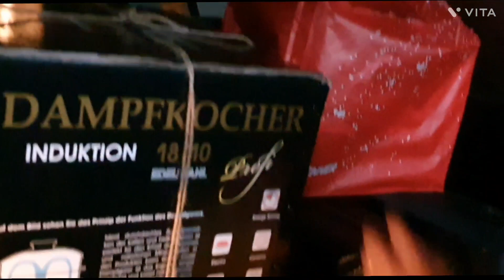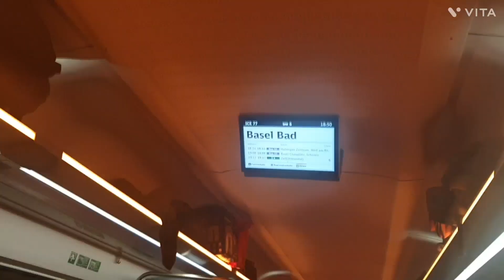Belgium Antwerp shopping centre|| Going back to Switzerland 🇨🇭 Good bye 👋 Belgium 🇧🇪